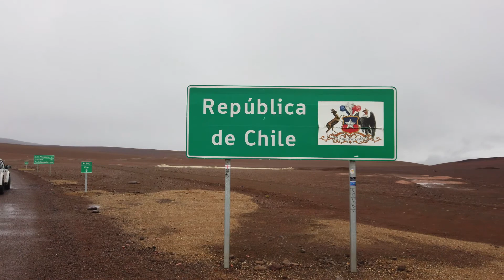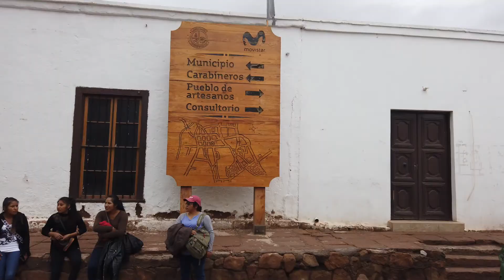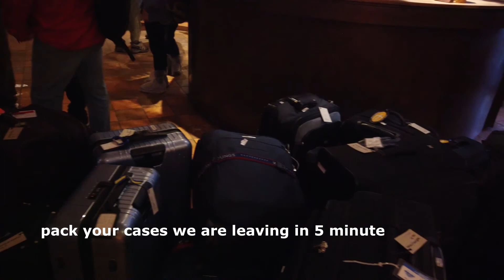San Pedro de Atacama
February 2019. This is the video of our stay in San Pedro de Atacama. Supposed to be the driest place on earth we experienced heavy rain and had to be evacuated to a hotel (the Explorer) on higher ground.